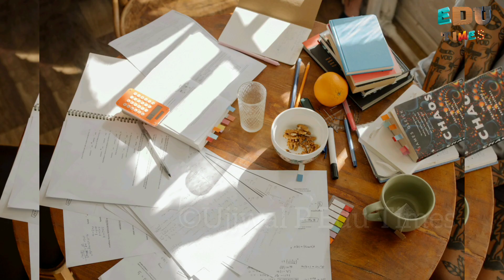പരീക്ഷ മാറ്റിവച്ചു || പരീക്ഷ ഫലം || Timetable Published || University Latest News Updates Today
We are Uploading Educational News and giving importance to University News

We are Uploading Calicut University,News Kannur University News, MG University News and More...

Searchable Topic :

1. kannur university exam
2. kannur university exam news 2021 today 3. kannur university exam result
4. kannur university exam news today malayalam
5. kannur university exam tips
6. kannur university exam news today
7. kannur university news
8. calicut university exam news 2021 today
9. calicut university exam news malayalam
10. calicut university exam latest news
11. mg university exam news
12. calicut university exam news today
13. Kerala university exam news
14. calicut university news
15. kannur
16. university
17. calicut
18. Kannur University Exam News Today
19. Calicut University Exam News Today
20. MG University Exam News Today
21. Kerala University Exam News Today

Music Credits